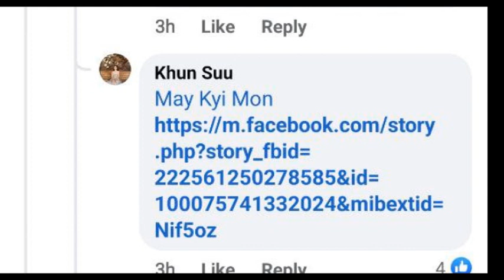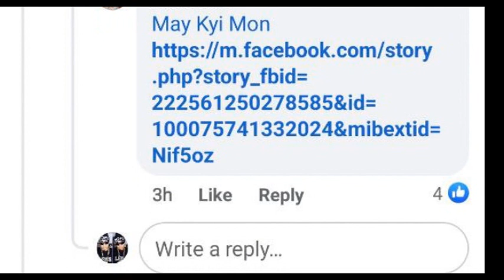သီတဂူ ဆရာေတာ္ ဘုရားႀကီးကို မိုက္႐ိုင္းစြာ ပက္ပက္စက္စက္ေျပာလိုက္တဲ့ ႐ုပ္ရွင္မင္းသားမင္းေမာ္ကြန္း